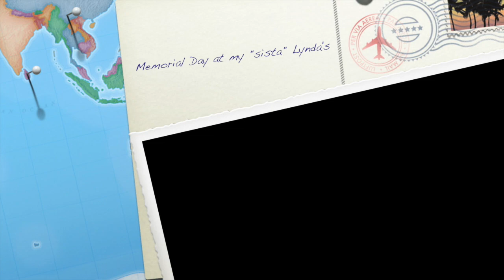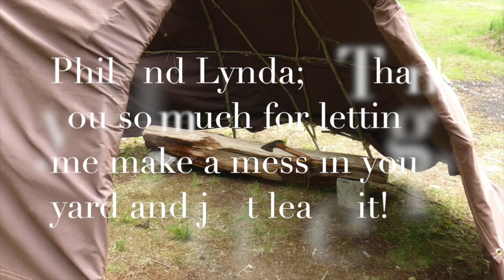Memorial Day at my sista Lyndas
This video is about Memorial Day at my sista Lyndas